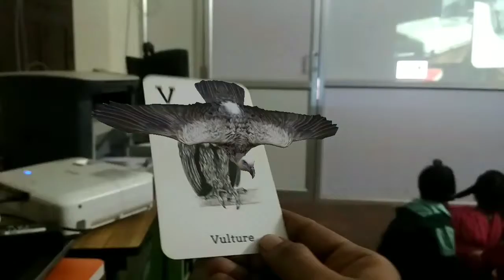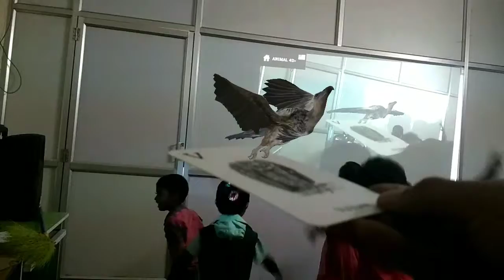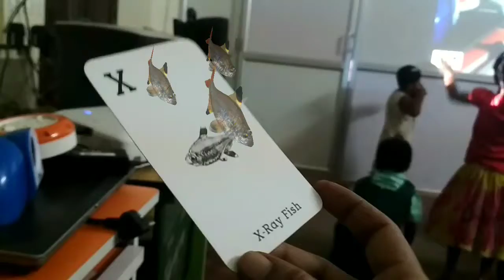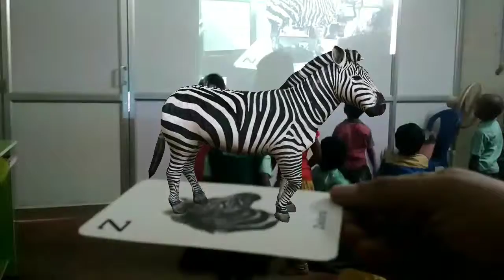பழனியப்பவித்யாலயம்,பழனிசெட்டிபட்டி...1அ ---வகுப்பு 4D smart class..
U V W X Y Z எழுத்துகளின் விளக்கமும், மாணவர்களின் கொண்டாட்டமும்...